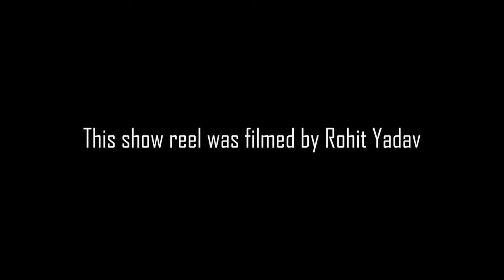stock footage 4k, stock footage for editing practice, stock footage no copyright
stock footage 4k,stock footage for editing practice, stock footage no copyright, traffic construction  working site road bus metro painting graffiti